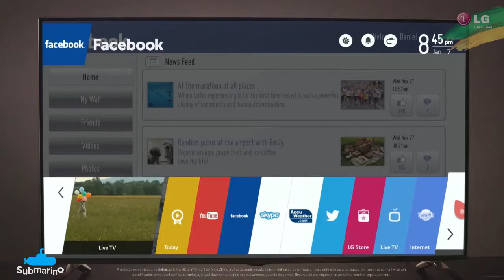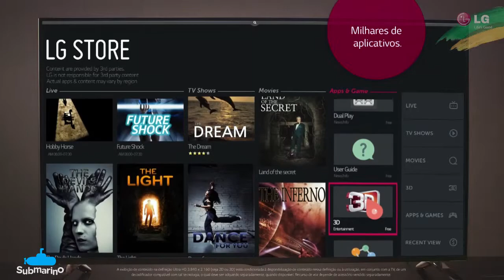Smart TV 3D LG LED - Submarino.com.br